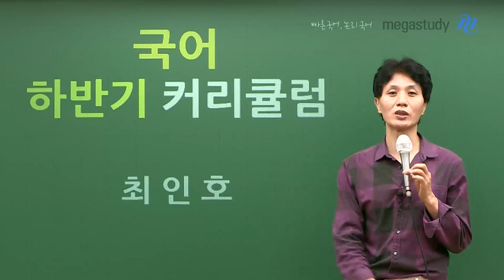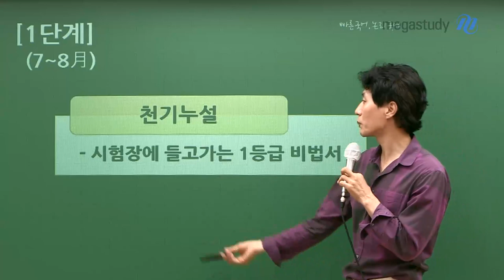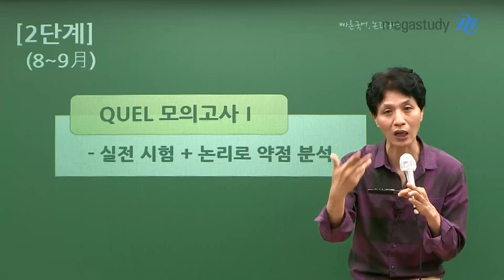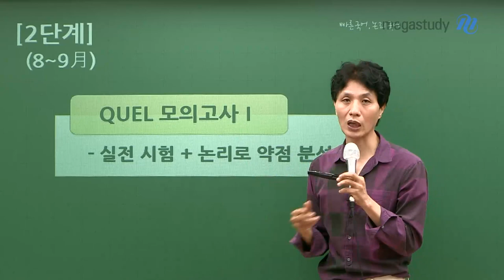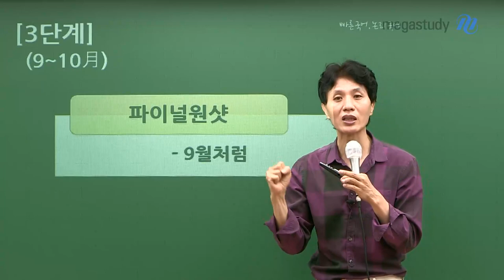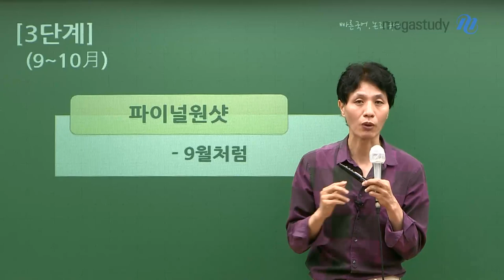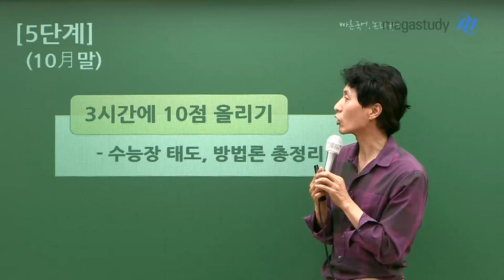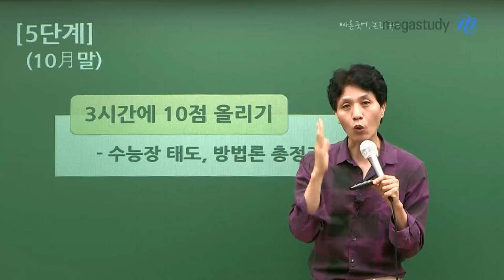[메가스터디] 국어 최인호쌤 - 2022 인호쌤의 국어 하반기 커리큘럼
지금까지 열심히 해온 공부,
인호쌤의 하반기 커리큘럼으로
완성도 있게 정리합시다!

[7~8월]
★ 천기누설 ★
- 시험장에 들고가는 1등급 비법서
- 영역별 논리, 원리 이론 압축 설명
- 6월 모의평가 출제 방식 분석
- 6월 모평과 동일한 구조의 문제 연습

[8~9월]
★ QUEL 모의고사 1 ★
- 실전 대비 모의고사
- 풀이 순서 및 풀이 전략 확보
- 논리로 약점 분석 및 보완

[9~10월]
★ 파이널원샷 ★
- 9월 모의평가의 논리적 구조 설명
- 9월 모평과 유사한 구조의 문제 연습
- 천기누설과 더불어 수능의 출제 원리 분석 후 예측

[10~11월]
★ QUEL 모의고사 2 ★

[11월]
★ 3시간에 10점 올리기 ★
- 수능 시험장에서의 갖춰야 할 태도 안내
- 실전 맞춤 방법론 총정리

인호쌤의 강의는
어떤 문제가 출제되어도 해결할 수 있는,
여러분 스스로 읽어내는 힘을 길러줍니다.
수능 1등급 달성을 위해 인호쌤과 함께하세요!